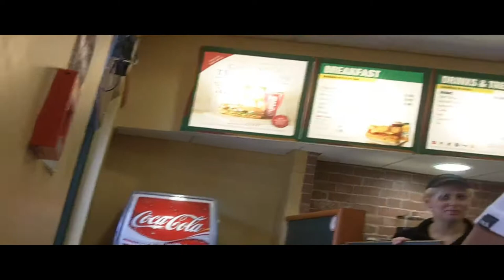Random incidents 2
I'm taking it to new extremes and swimming in different things :D!...